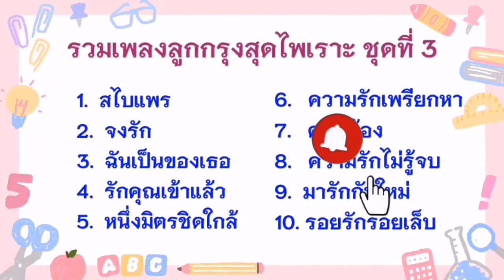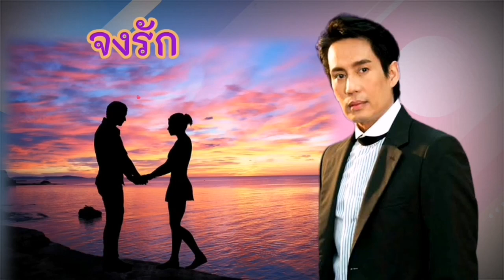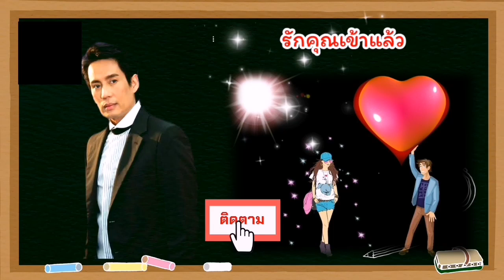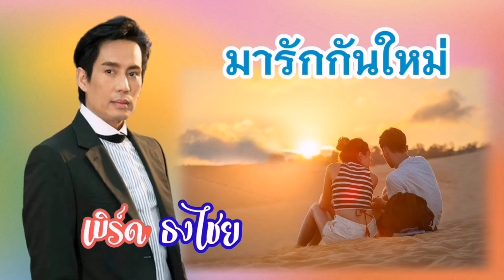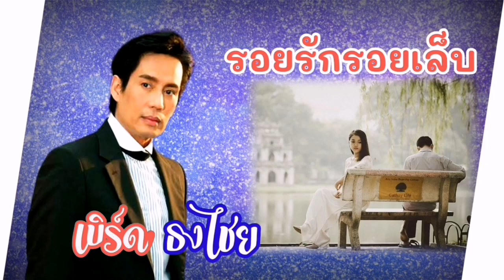รวมเพลงลูกกรุงสุดไพเราะ ชุดที่ 3 ศิลปิน เบิร์ด ธงไชย แมคอินไตย / สไบแพร/จงรัก/หนึ่งมิตรชิดใกล้...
รวมเพลงลูกกรุงสุดไพเราะ ชุดที่ 3 ศิลปิน เบิร์ด ธงไชย แมคอินไตย รวม 10 เพลง
ฟังยาวๆต่อเนื่อง หรือเลือกเพลงได้โดยกดที่ตัวเลขแบ่งช่วงเวลาของเพลงดังนี้

1.    00:00:13    สไบแพร
2.    00:04:03    จงรัก
3.    00:07:13    ฉันเป็นของเธอ
4.    00:10:34    รักคุณเข้าแล้ว
5.    00:13:25    หนึ่งมิตรชิดใกล้
6.    00:16:49    ความรักเพรียกหา
7.    00:19:48    คอยน้อง
8.    00:22:48    ความรักไม่รู้จบ
9.    00:26:09    มารักกันใหม่
10.  00:28:55    รอยรักรอยเล็บ

สามารถฟังทุกชุดต่อเนื่องได้ในเพลย์ลิสต์ รวมเพลงศิลปิน เบิร์ด ธงไชย แมคอินไตย#